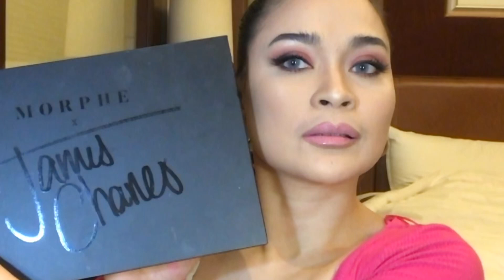Smokey black Cut Crease || Practice Lynndeexplorer